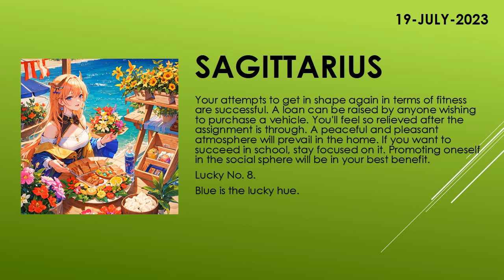Are you lucky today? | Today's Horoscope | 19th July 2023 | Daily Sagittarius Horoscope